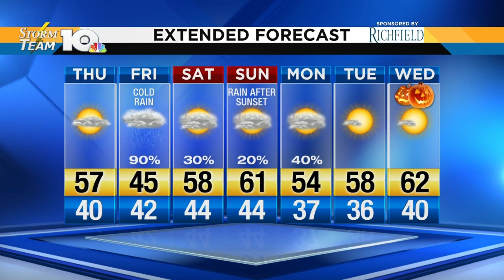Jeff's Wednesday Night Forecast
Things change a bit for us tomorrow afternoon around 1, 2 p.m.